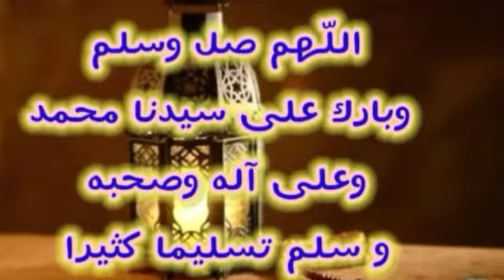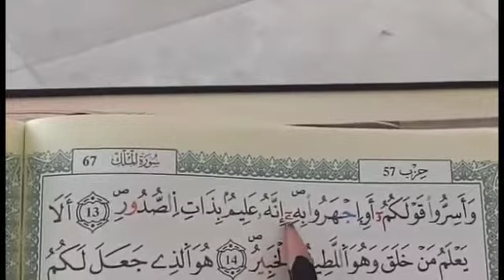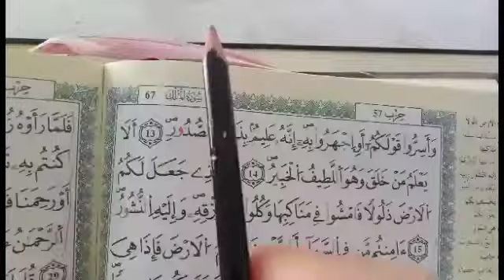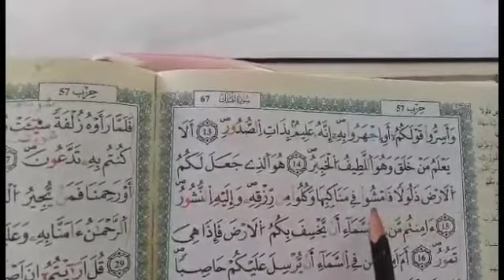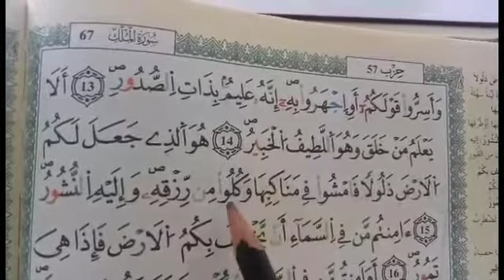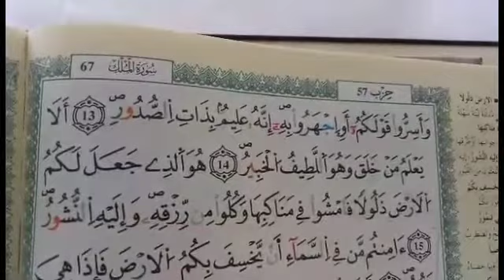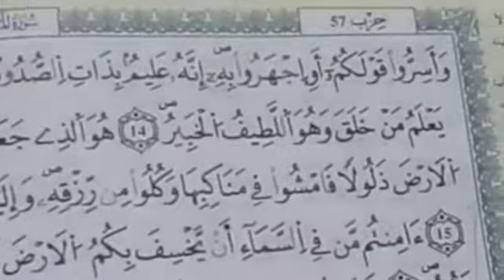هيا معا لنحفظ القرآن الكريم || الحلقة السادسة من حلقات تحفيظ سورة الملك ⭐رمضان كريم⭐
🌹السلام عليكم يا حلوين ان شاء الله  راكم بخير

🌹قبل أي شئ صلوا علي الحبيب محمد 🌹

اللهم صل وسلم وبارك على سيدنا محمد وعلى آله و سلم تسليما كثيرا❤

🏵انستغرام 🌼🌼🌼🌼Instagram 🌸

فايسبوك 🌹🌹🌹🌹 Facebook

🌸Ma page facebook 🌼 صفحتي على الفيسبوك 🏵

🌸Mon groupe Facebook🌼مجموعتي على الفيسبوك🏵

🌸Mon compte Facebook🌼حسابي على الفايسبوك 🏵

🌸Email pro 🌼